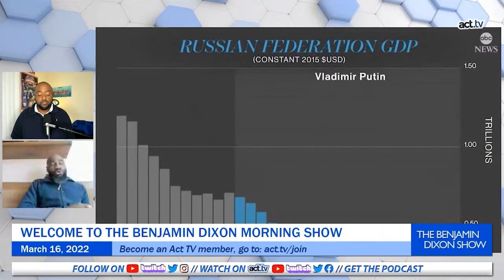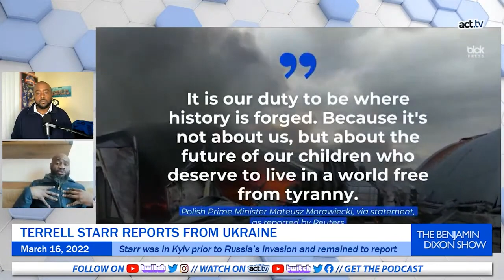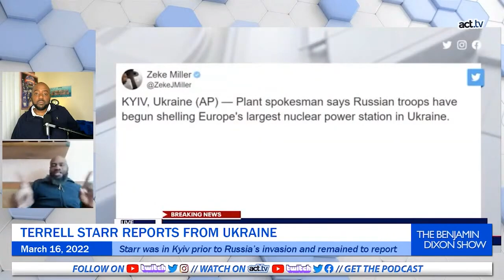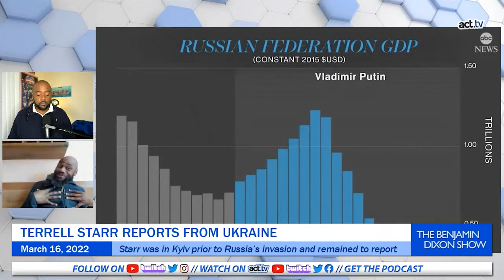Terrell Starr in Ukraine: 'Russia is Losing This War'